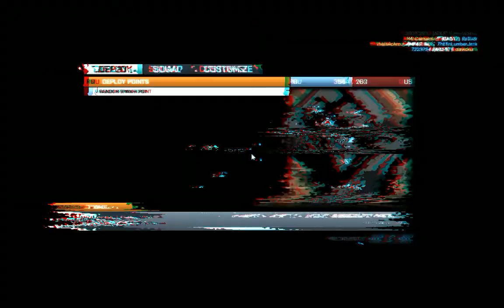Battlefield 3 Multiplayer - TEAM DEATH MATCH - KHARG ISLAND#3 PC/HD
Uplay      :   broascadilie
Tunngle   :  broascadilie1985
Xfire        :  broascadilie
Evolve     :  broascadilie
Steam     :  broascadilie